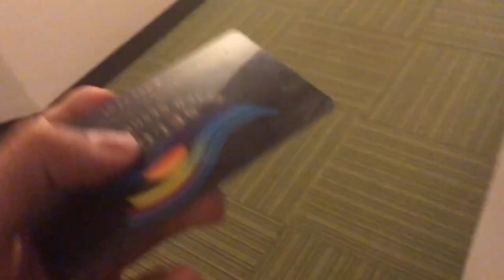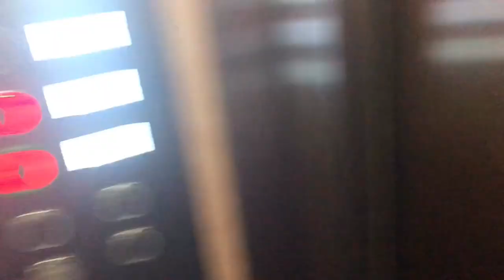Tatil Vlog 2 | Mustafa Ceceli konseri | Otelde Bir Gün | SELİN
Herkese merhaba ☀️ Bu videomda Otelde Bir Günümü Gösterdim sizlere. Mustafa Cecelinin havuz kenarında konser vermesi mutluluk vericiydi😍 Bu arada havuzda çekmiş olduğum vloglar gelecektir bu yüzden takipte kalmayı unutmayın❤️

Kaldığım Otel: Selge Beach Resort&Spa